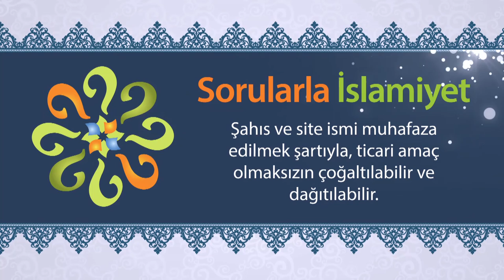Kur'an'ın bir benzerinin getirilemediğini nerden bileceğiz?